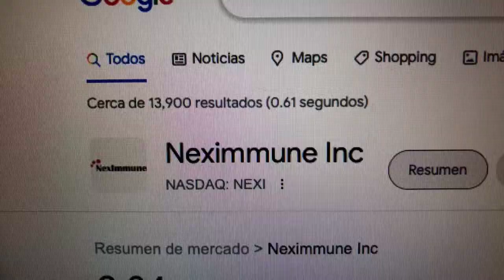🔴 Datos Sobre El Comercio De Acciones De Neximmune Inc NEXI 🔴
NexImmune, Inc., una compañía de biotecnología en etapa clínica, se dedica al desarrollo de terapias con potencial curativo para pacientes con cáncer y otras enfermedades inmunomediadas que amenazan la vida. Desarrolla enfoques para las inmunoterapias de células T basadas en su modulación inmune artificial patentada, una plataforma de tecnología de nanopartículas.